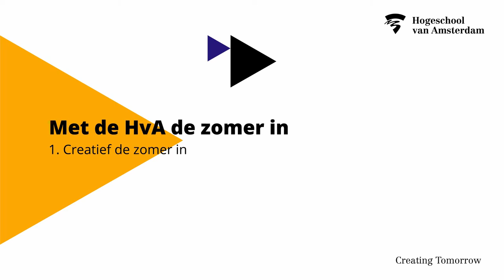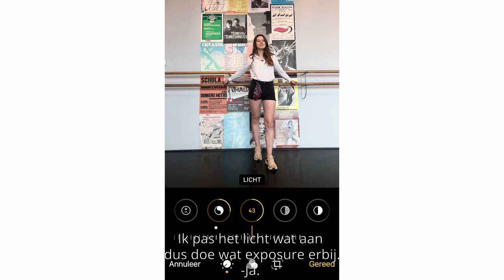Met de HvA de zomer in - 1. Creatief de zomer in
Ook zin om samen leuke dingen te doen? Reporter Romy gaat langs bij communicatiestudente Femke om te leren hoe je mooie foto’s maakt voor je Instagramaccount. Doe mee en win een fotografiecursus bij CREA.